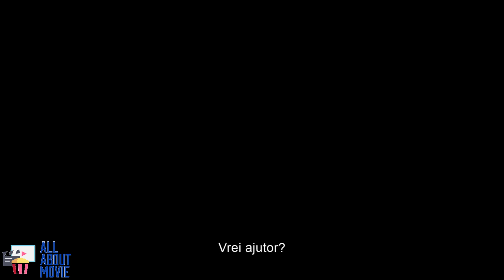The Flash in RO (subtitrat RO) full Official trailer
On June 16, worlds collide. Watch the official trailer now for The Flash – only in theaters.

Warner Bros. Pictures presents “The Flash,” directed by Andy Muschietti (the “IT” films, “Mama”). Ezra Miller reprises their role as Barry Allen in the DC Super Hero’s first-ever standalone feature film.

“The Flash” ensemble also includes rising star Sasha Calle, Michael Shannon (“Bullet Train,” “Batman v Superman: Dawn of Justice”), Ron Livingston (“Loudermilk,” “The Conjuring”), Maribel Verdú (“Elite,” “Y tu mamá también”), Kiersey Clemons (“Zack Snyder’s Justice League,” “Sweetheart”), Antje Traue (“King of Ravens,” “Man of Steel”) and Michael Keaton (“Spider-Man: Homecoming,” “Batman”).

“The Flash” is produced by Barbara Muschietti (the “IT” films, “Mama”) and Michael Disco (“Rampage,” “San Andreas”). The screenplay is by Christina Hodson (“Birds of Prey,” “Bumblebee”), with a screen story by John Francis Daley & Jonathan Goldstein (“Dungeons & Dragons: Honor Among Thieves,” “Spider-Man: Homecoming”) and Joby Harold (“Transformers: Rise of the Beasts,” “Army of the Dead”), based on characters from DC. The executive producers
are Toby Emmerich, Walter Hamada, Galen Vaisman and Marianne Jenkins.

Joining director Muschietti behind the camera are director of photography Henry Braham (“Guardians of the Galaxy Vol. 3,” “The Suicide Squad”), production designer Paul Denham Austerberry (“IT Chapter Two,” “The Shape of Water”), editors Jason Ballantine (the “IT” films, “The Great Gatsby”) and Paul Machliss (“The Gentlemen,” “Baby Driver”), and costume designer Alexandra Byrne (“Doctor Strange,” “Guardians of the Galaxy”); the score is by Benjamin Wallfisch
(“The Invisible Man,” the “IT” films).

Warner Bros. Pictures presents a Double Dream/a Disco Factory production of an Andy Muschietti film, “The Flash.” It will be distributed worldwide by Warner Bros. Pictures and is set to open in theaters in North America on June 16, 2023 and internationally beginning 14 June 2023.